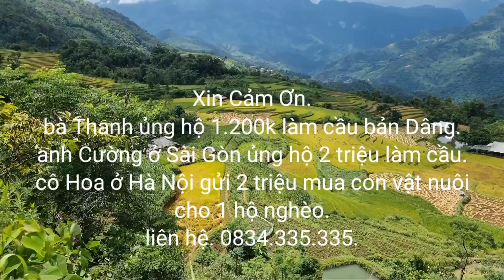Trao 2 triệu cho em dâu Sính bắt ong và em Vần 17 dọn đường. Nguyễn Tất Thắng